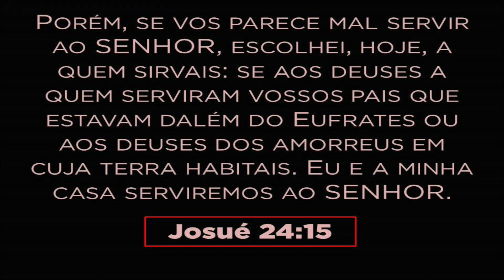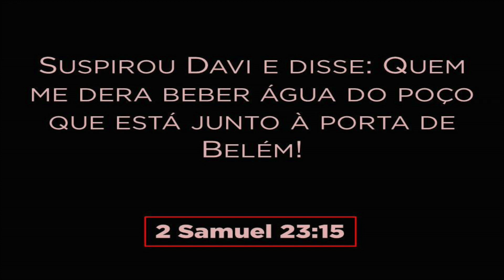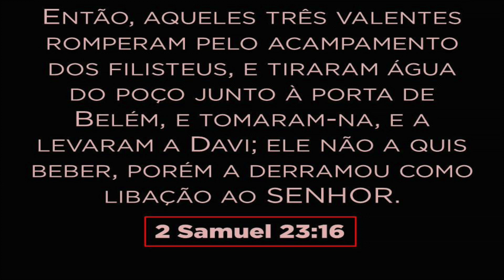A importância das escolhas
Mensagem pregada pelo apóstolo Lamartine Posella na Igreja Batista Palavra Viva em 31 de janeiro de 2016.